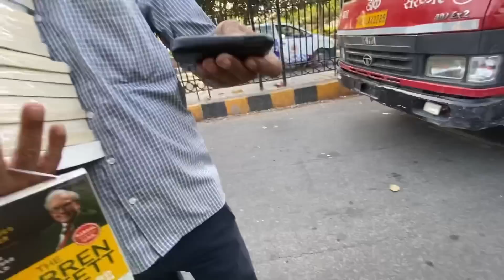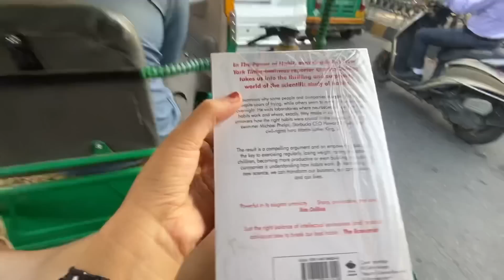Personal life of a CABIN CREW 😁| New channel exposed